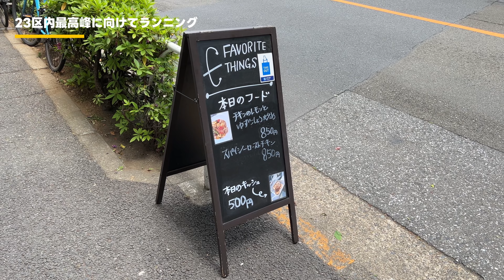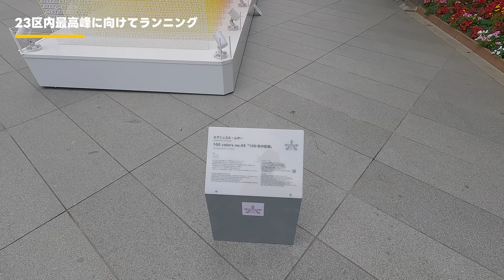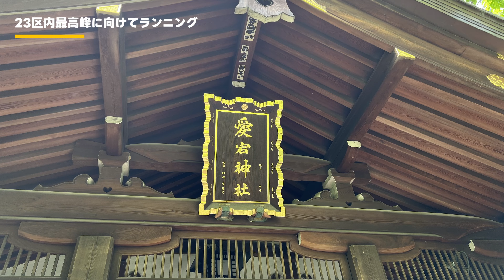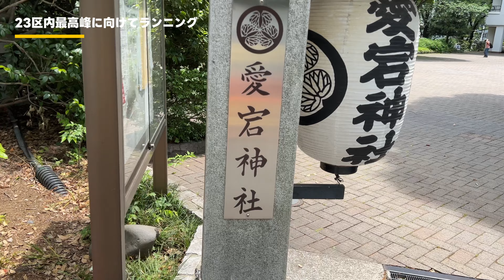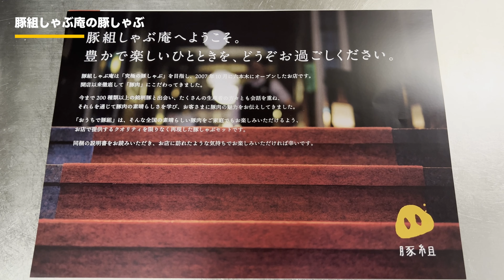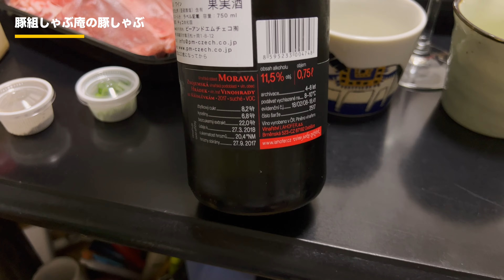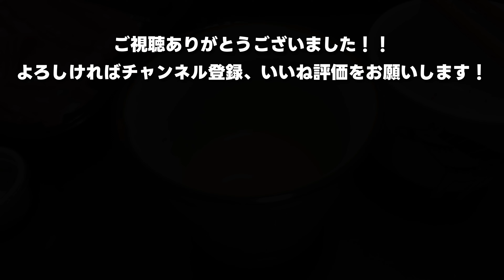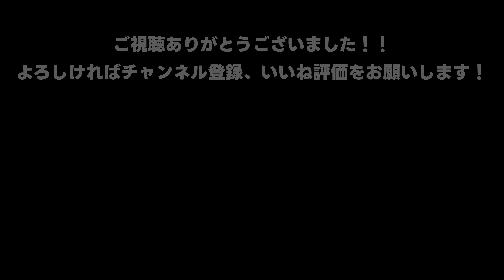ゴールデンウィークvlog: 403 「Botanical Circus 3 | 虎ノ門蒸留所 | 豚組しゃぶ庵の豚しゃぶ | ランニング」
Botanical Circus 3でビカクの圧に圧倒され、愛宕神社までランニングして、虎ノ門蒸留所で美味しいクラフトジンを飲んで、豚組しゃぶ庵の豚しゃぶをいただくというゴールデンウィークのvlogです。

00:03 Botanical Circus 3に行きます
02:18 23区最高峰に向けてランニング
09:34 虎ノ門蒸留所
10:36 腹ごなしの移動中
11:11 日比谷公園はふるさと東京応援祭
12:35 渋谷に戻ります
14:34 豚組しゃぶ庵の豚しゃぶ

動画中の楽曲はDavid Cutter Musicの楽曲、Dyallaの楽曲を利用しています。